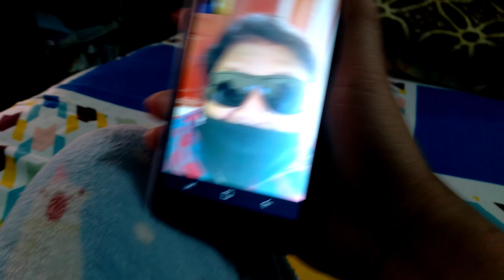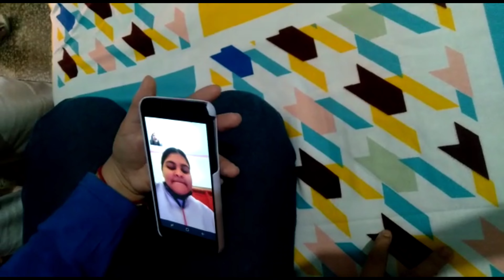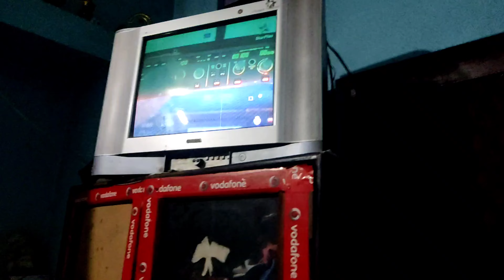Welcome Back Home MAA ❤️|Family Vlog